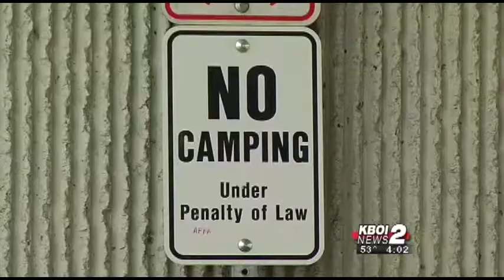Upgrades for Rhodes Skate Park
The Albertson's Foundation is donating a million dollars to renovate Rhodes park into a world class skateboard park complete with landscaping.